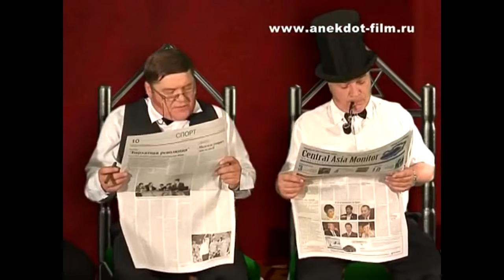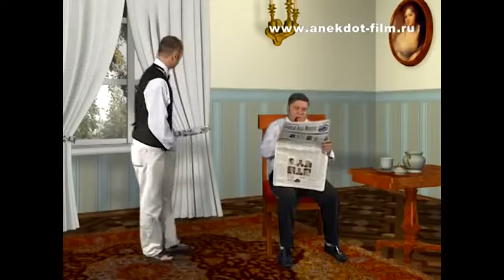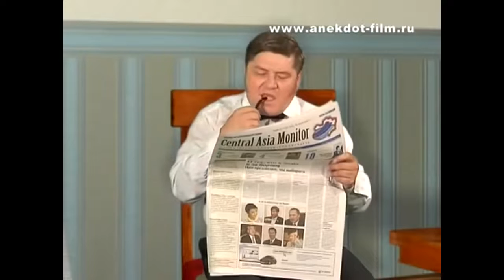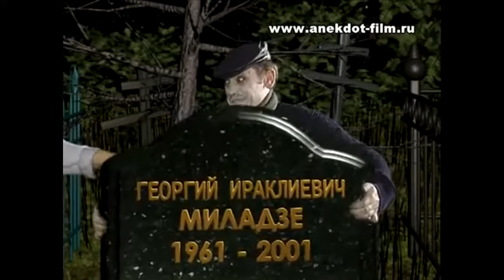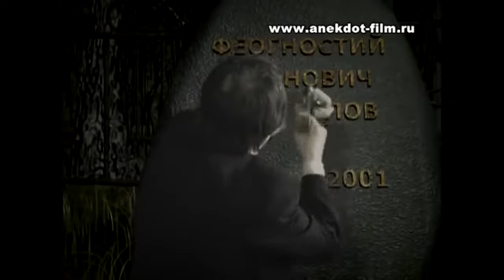Анекдот фильм Лучшие анекдоты 2017 Часть 4